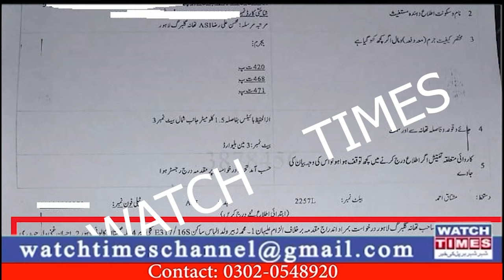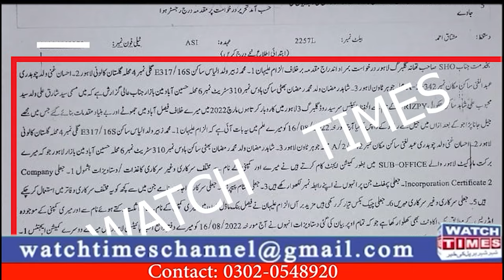Future Vision Advertising Scam Alert | Ismmart Latest Update | Al Hayat One Tech Smart Group News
Future Vision Advertising Scam Alert Ismmart Latest Update Al Hayat One Tech Smart Group News Today Latest Update of Ismmart Shoukat Marwat Future Vision Advertising CEO Rao Zubair Ilyas MD Ahsan Ghani Review Today Ismmart Group of Companies CEO Shaukat Marwat New Update AL Hayat Group Jhanzaib Alam Escaped Smart Group CEO Naveed Akhtar Latest Update
Facebook Watchtimes